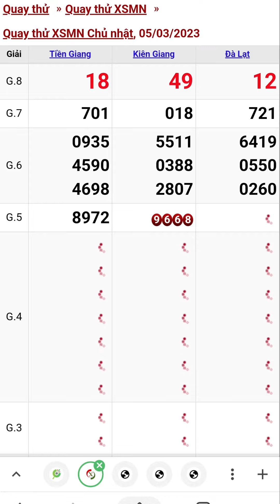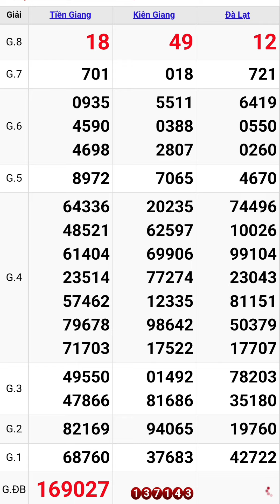Quay thử xổ số miền nam hôm nay chủ nhật ngày 5/3/2023 #2 tiền giang - kiên giang - đà lạt